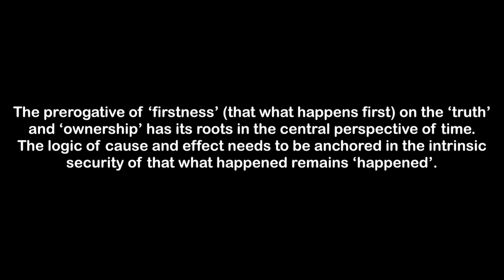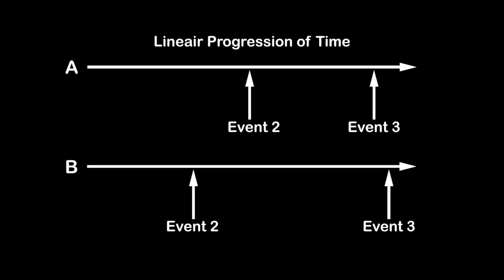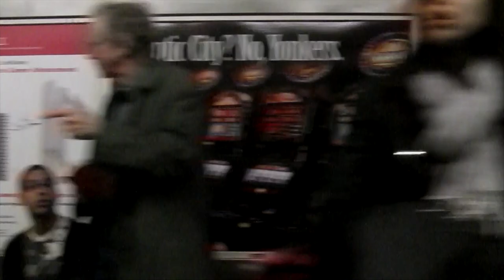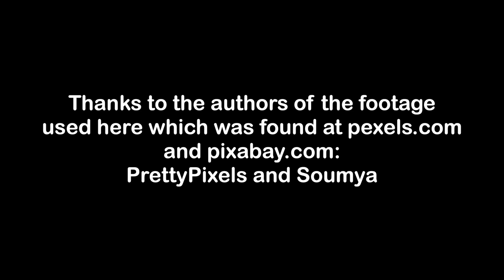Avatars of Time 4: Sequentiality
The fourth avatar of time is closely connected to the progression and the direction of time, it deals with the sequences and orders of events. This automatically draws two issues into the equation. First is the necessity to incorporate all the mentioned ‘counter-assumptions’ in to the question on what exact direction we want to apply the notion of order, after all, if we regard a different ‘time perspective’ we could find a completely new definition on the direction of time.

The second issue is that of causality, which causes us to move on very slippery grounds. The prerogative of ‘firstness’ (that what happens first) on the ‘truth’ and ‘ownership’ has its roots in the central perspective of time, in fact it is on assumption that is conditional for the system to function; the logic of cause and effect needs to be anchored in the intrinsic security of that what happened remains ‘happened’. Reality is far more complex than that. In affect theory the figure and ground principle does not apply, figure and ground are interchangeable positions or consequently, non-existent. Affect precedes affection, it is the creation of a charged environment that allows for interaction, transduction, perception and affection.[1]

A consequence of this reasoning is that causality can never be seen as a local event, yet it can be manifest locally. This becomes immediately clear when we look at the notion of information which, in my definition, is the pivotal point between the virtual and the actualized, it is – by lack of better words - the exchange-node between both realms. The closed concept to causality that can deal with these notions, is that of non-local causality . Non-local causality recognizes the input of information as a cause, yet this will manifest itself in respect to its effect. This allows for a much wider range of effects and causes, which might not be directly and locally connected, yet they can manifest themselves that way. Non-local causality is very important for the understanding of the fourth of the avatars of time; the sequentiality of time. With this is meant the order in which situations occur, the sequence of events. It seems fairly simple to classify events on the basis of their chronological hierarchy; event one precedes event two, therefore event two cannot influence event one. Again, this vision is grounded in the tradition of the central perspective, what happens first stays first. Yet this view is losing support, surprisingly especially amongst historians. That is not to say that the alternative; chronology does not exist, is literally being adopted to be the next historical model, but there is a growing believe that history should not be seen as a fixed grid in which all that ever was has a predetermined place. The canonical view on timelines, in which the essential elements are woven together by a web of causal logic, is losing support rapidly.

[1] George Simondon coined the term Transduction to express:
“For the process of transduction to occur, there must by some disparity, discontinuity or mismatch within a domain; two different forms or potentials whose disparity can be modulated. Transduction is a process whereby a disparity or a difference is topologically and temporally restructured across some interface. It mediates different organizations of energy” from : Adrian Mackenzie, (2002), Transductions, London: Continuum p.25.